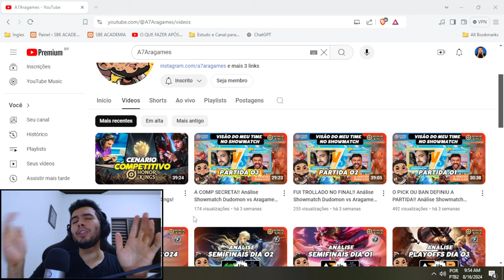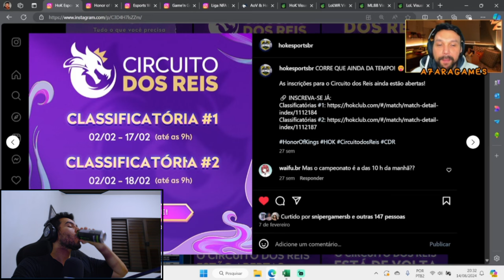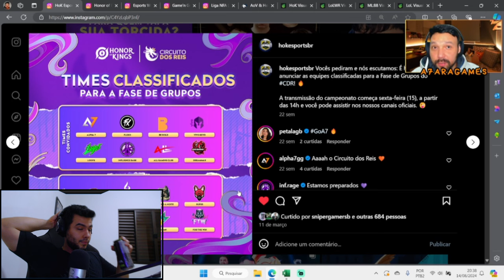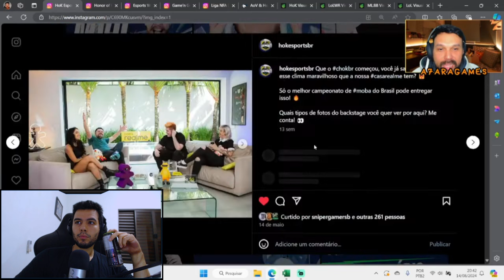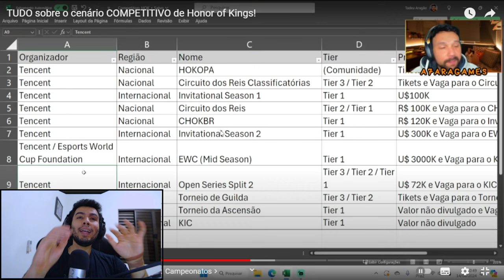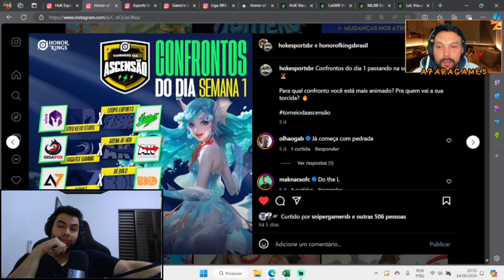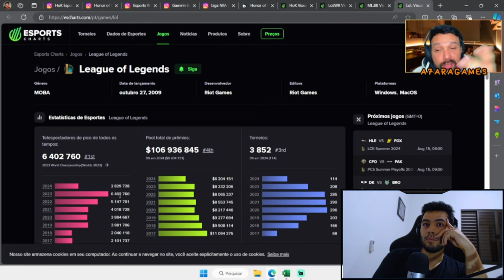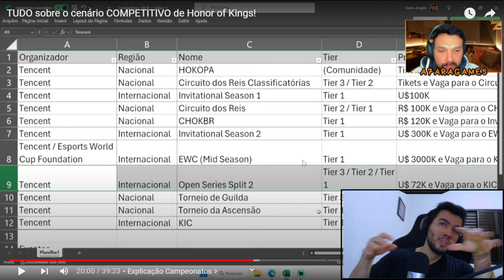15 MILHOES de Reais & COMPETITIVO de Honor of Kings!React